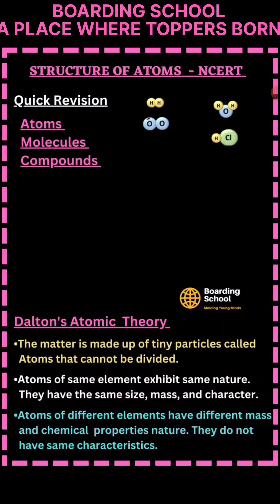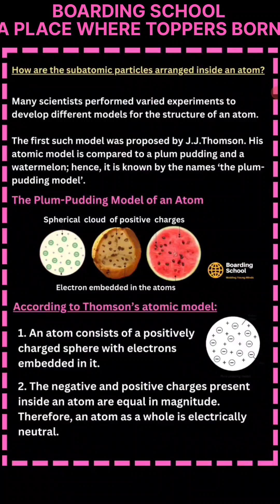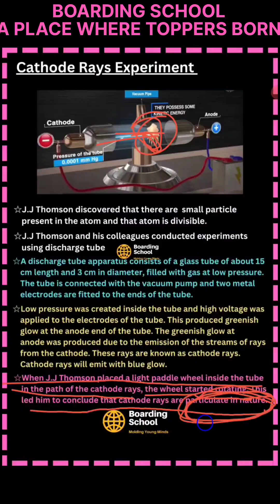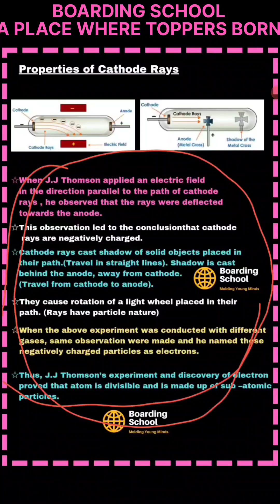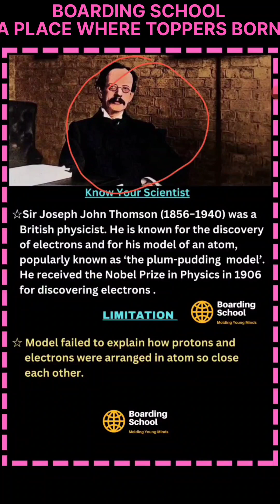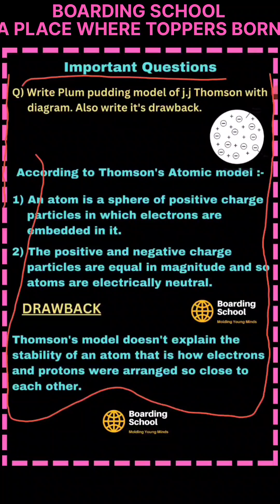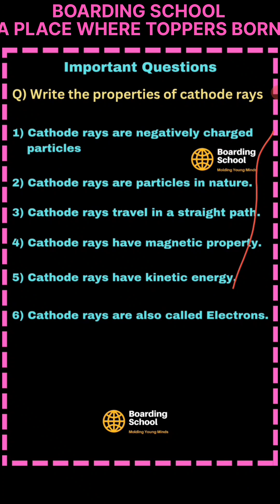Structure of Atom - Thomson’s model | plum pudding model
welcome to my new channel Boarding School. Here we will cover all academic sessions (Math + Science + Social + English etc..) with Topics wise Lectures and All pyp + Sample Questions with detail explanation.

BOARDING SCHOOL  ---  A PLACE WHERE
                                          TOPPERS BORN
                               MOLDING YOUNG MINDS
                         MAKING INDIA'S FUTURE HERE

Class: 9th
Subject: Maths (NCERT)
Chapter: Surface Areas & Volumes (Chapter 13)
Topic Name: Surface Areas & Volumes -
Introduction
 Topics Covered In This Video (By Belal sir)
Introduction of Chapter - : Surface Areas & Volumes formulas of  Class 9 Maths has been discussed in this video.